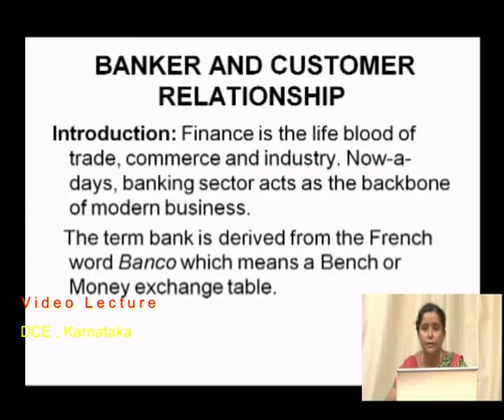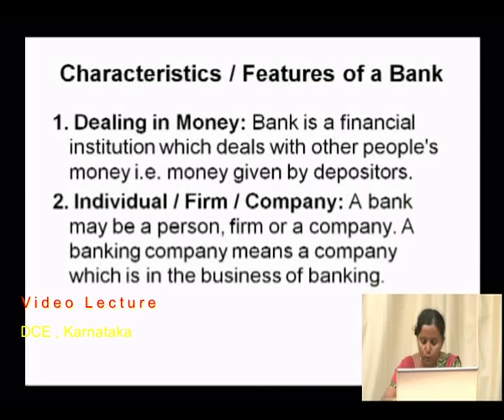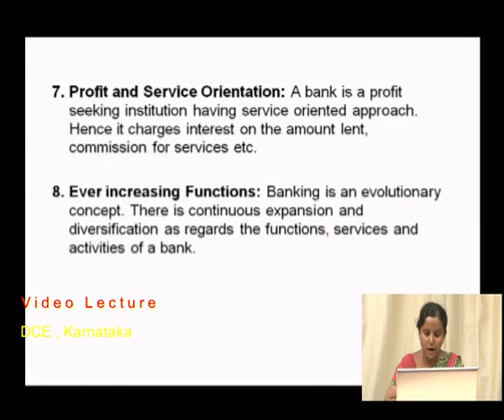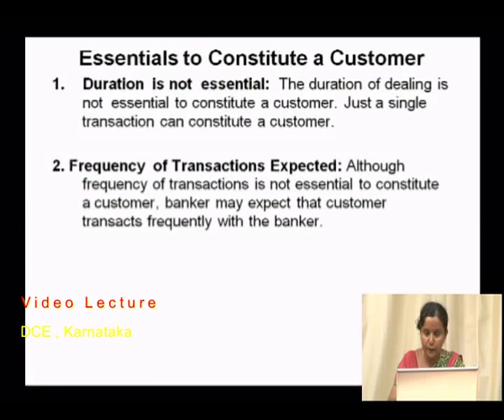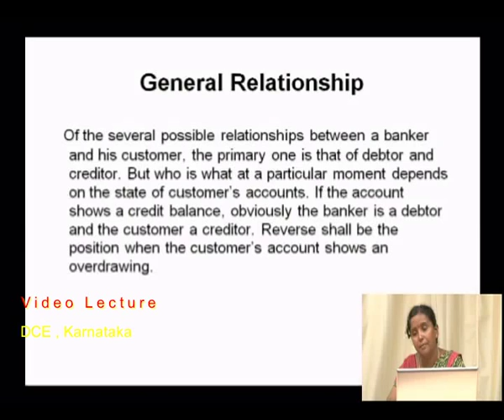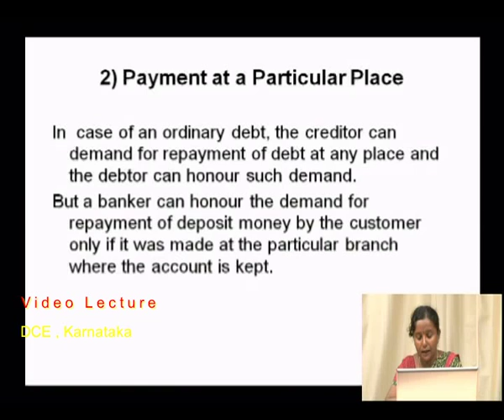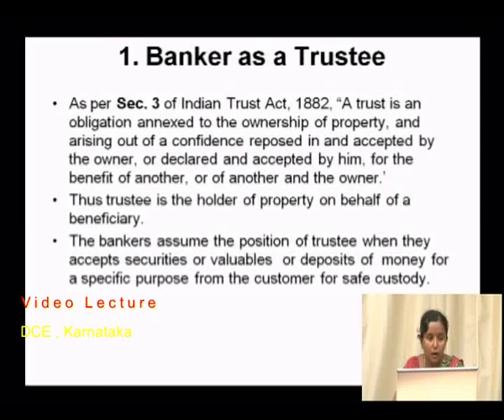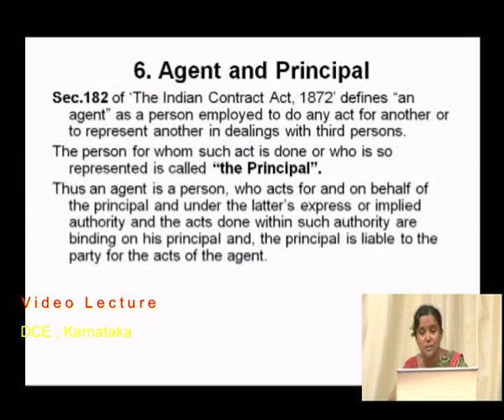02 DCE 01 Banker & Customer 1 Dr K S Sailaja